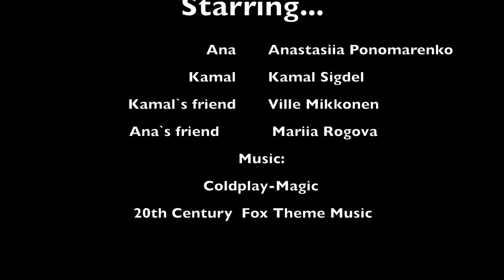Game of cultures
JAMK - Intercultural Communication, Autumn Semester 2014